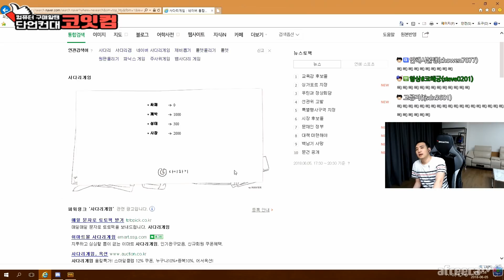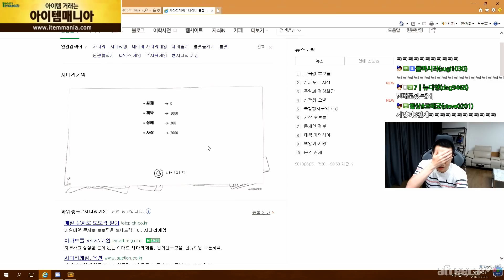[배틀그라운드] 배그에서 디바궁 쓰는 킴성태 ㅋㅋㅋㅋ┃킴해적단 사다리미션